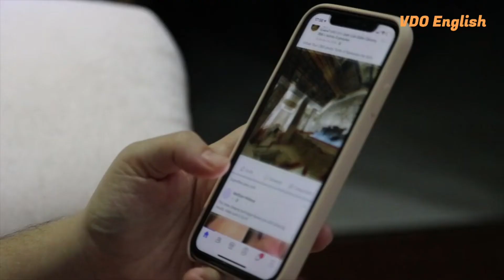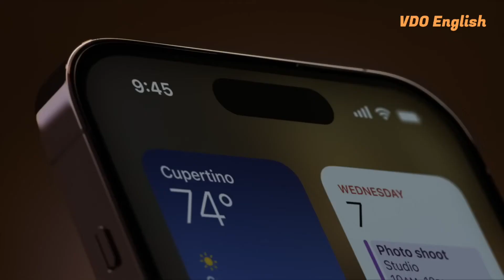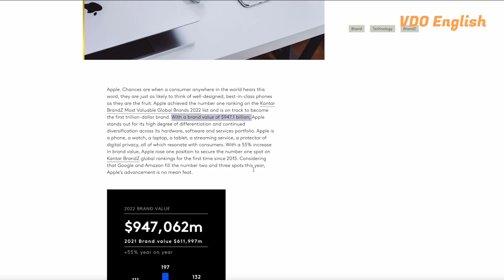V Talk with Vivian: Smartphone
According to statistics, 83.4% of the world’s population owns a smartphone. Samsung can be said to be Apple's predecessor in the industry. But Apple's iPhone launched in 2007 has rewritten the future. So what is the development of the two today?